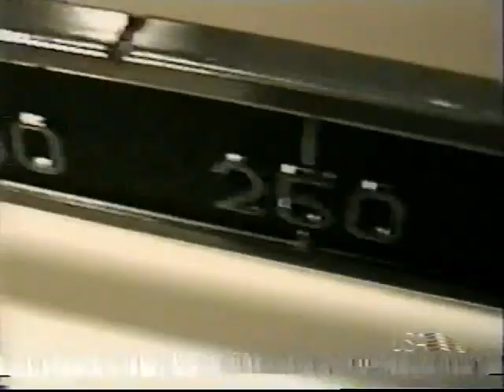[Rare] Crash Holly & Hardcore Holly w/ Marissa Mazzola fun promo interview (10 23 1999 WWF Livewire)